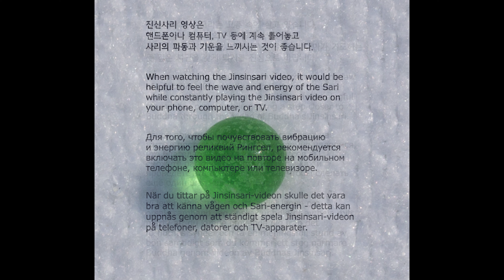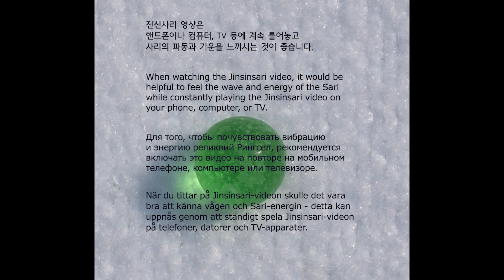Buddha's Bequest_06_09